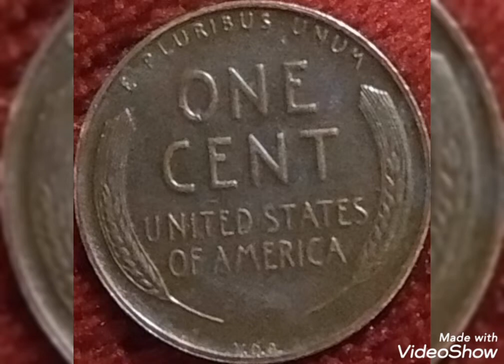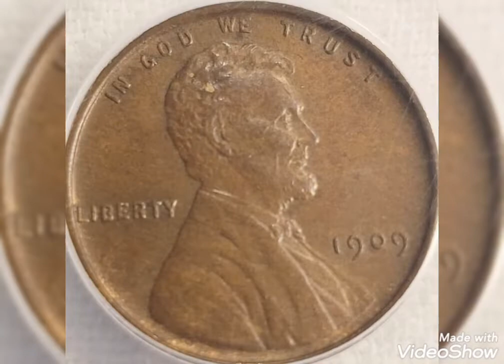On this vedeo / Rare coins United States of America worth money rare.